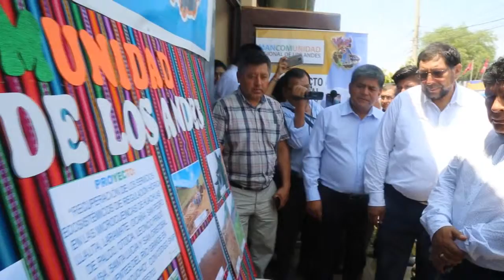Inauguración de la oficina de siembra y cosecha de agua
Presidente de la Mancomunidad Regional de Los Andes y gobernador de Ayacucho, Carlos Rua Carbajal, inaugura Oficina de Siembra y Cosecha de Agua.